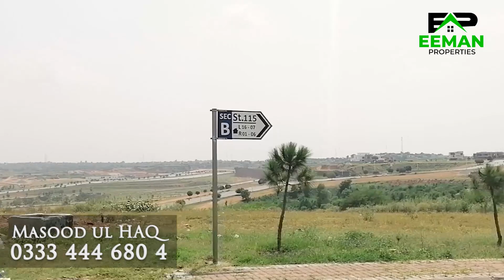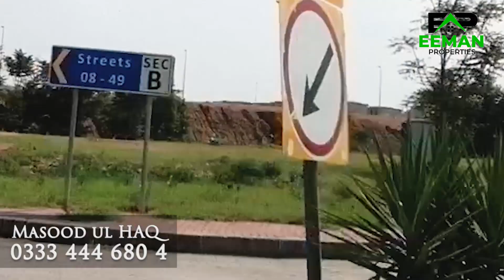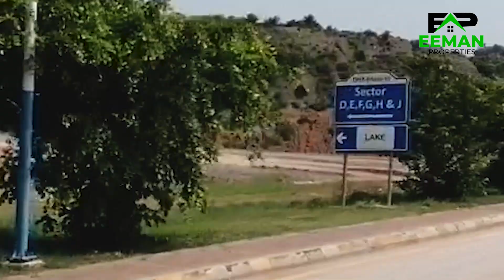DHA Phase 3 | Sector A and B | Ex-Serene City | Houses Construction Updates | 12- Aug -2021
This video is purely for those clients who are always eager to know about the pace of houses construction and population growth in DHA Phase 3 Ex Serene City Rawalpindi.

For details & Consultancy